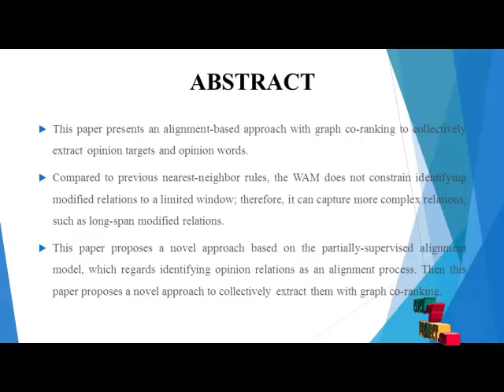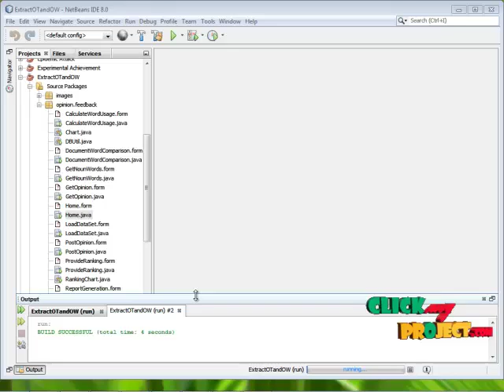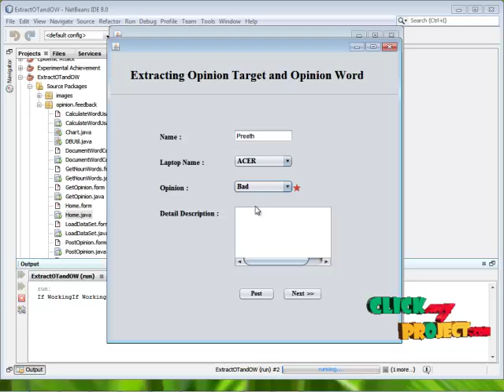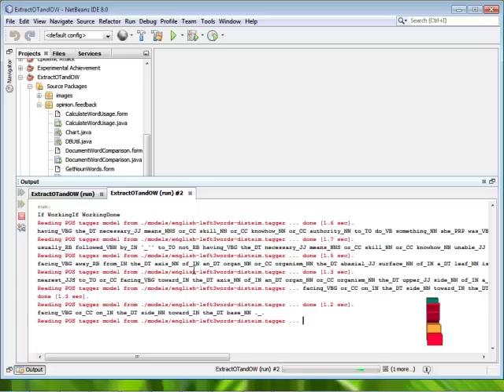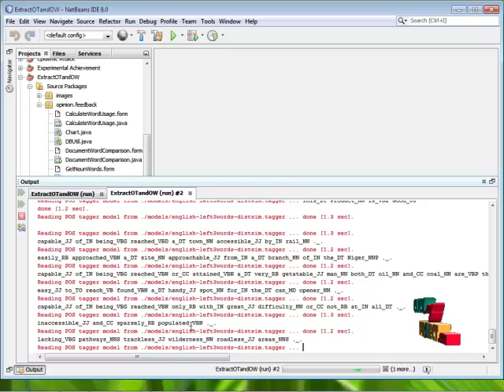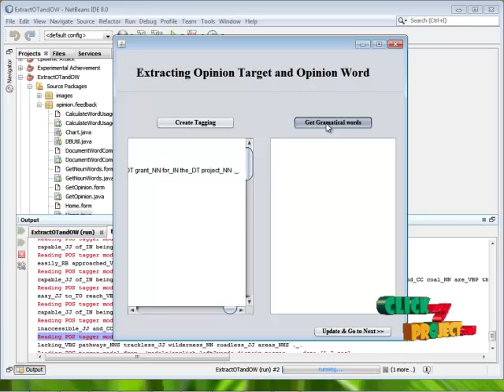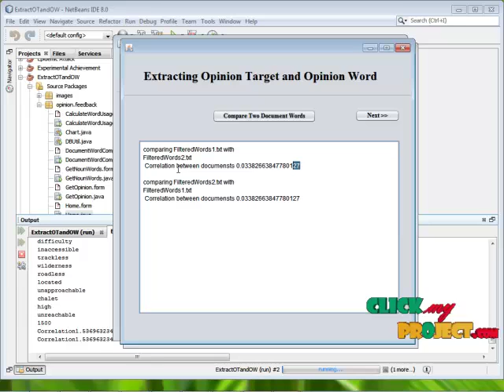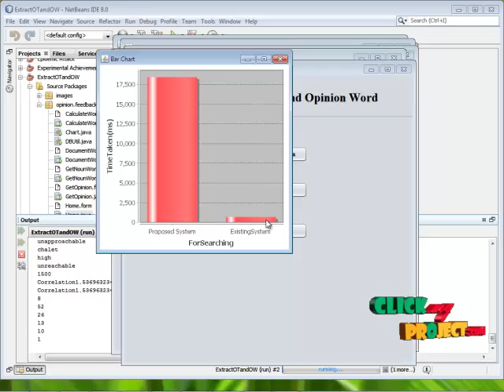Co-Extracting Opinion Targets and Opinion Words from Online Reviews - Word Alignment Model